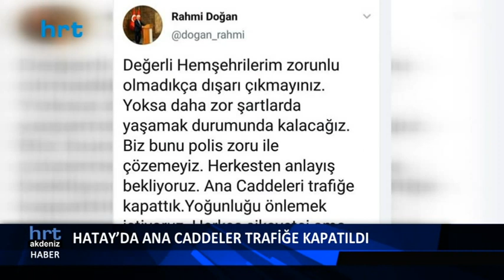Hatay’da ana caddeler trafiğe kapatıldı